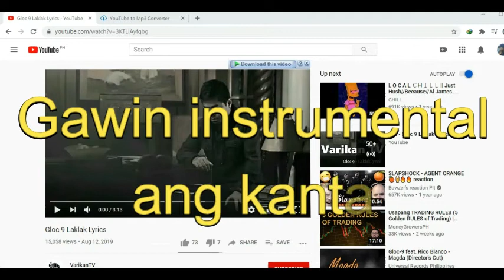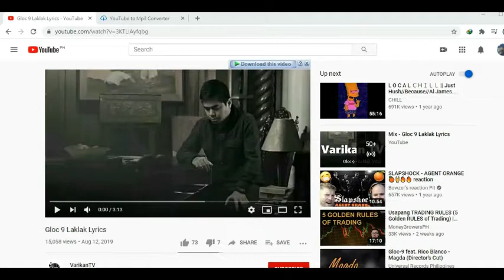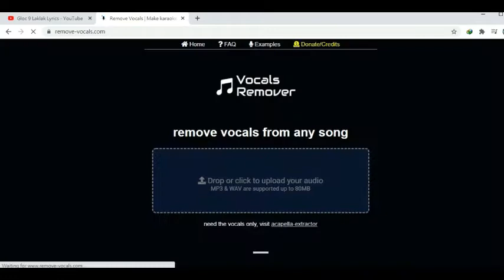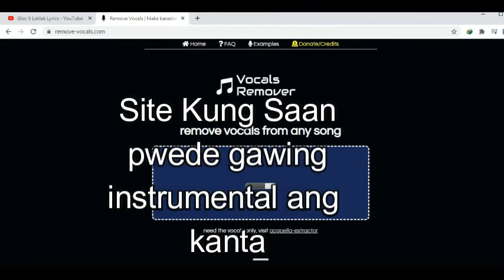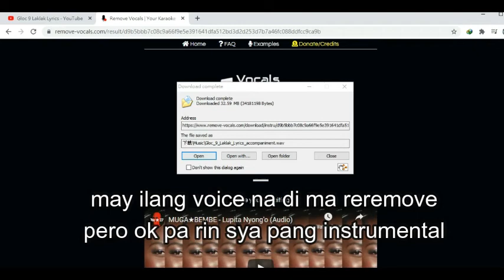Paano Gawing Instrumental ang kanta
Easy step para maging instrumental ang kanta